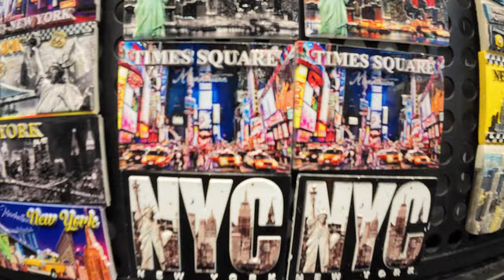Christmas in NYC 2023